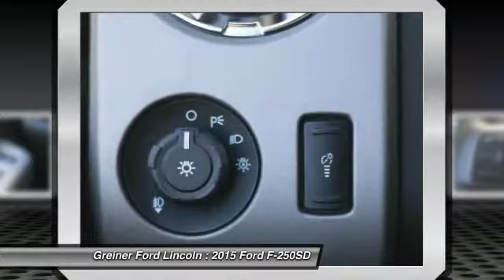2015 Ford F-250SD Casper WY T7363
2015 Ford F-250SD Lariat

3333 CY Ave.

Looking for the right car? Today could be your lucky day. With  miles, this Oxford White, 2015 Ford F-250SD equipped with Automatic transmission could be yours. Request more information and set up a test drive right away.